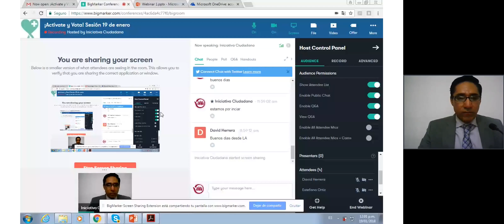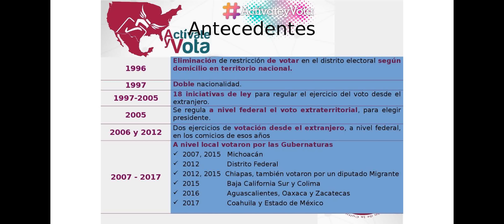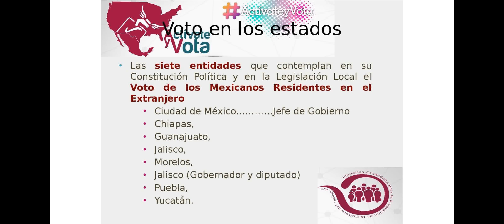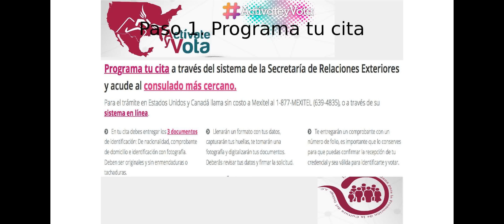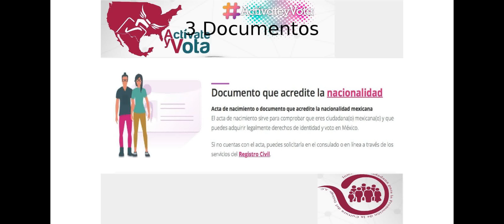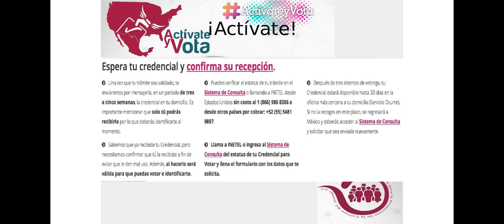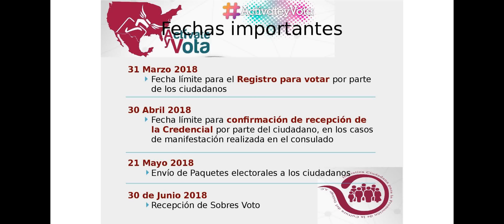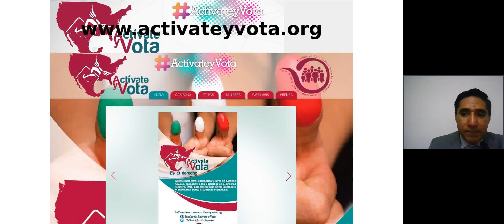Credencialización en el extranjero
Primer Webinar de la Campaña ¡Activate y Vota! Es tu derecho con el Dr. Daniel Tacher de Iniciativa Ciudadana.
Realizado el 19 de enero de 2018